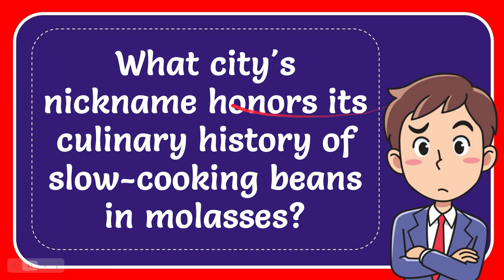What city's nickname honors its culinary history of slow cooking beans in molasses?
What city's nickname honors its culinary history of slow cooking beans in molasses? NEW VIDEO#